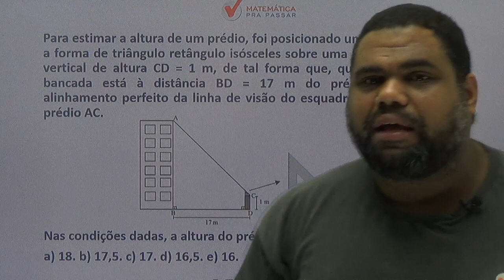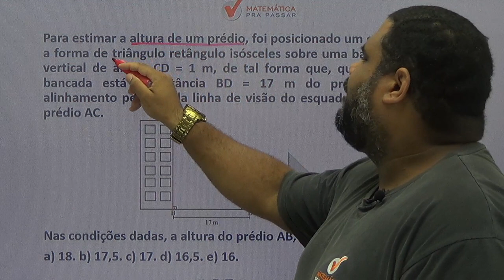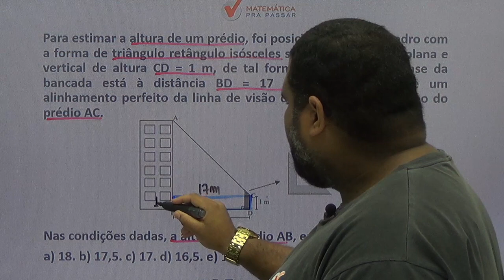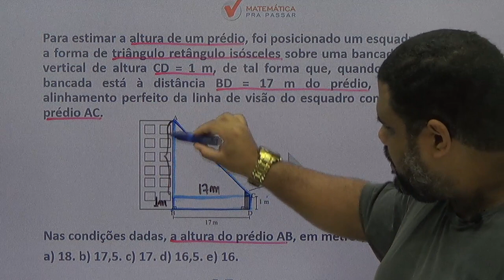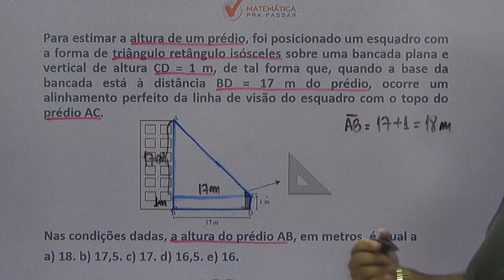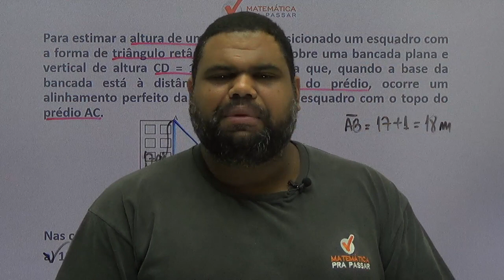CONCURSO PM SP: APRENDA DE FORMA RÁPIDA E SIMPLES TEOREMA DE PITÁGORAS.[2019]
Mais um QUIZ chegando com o nosso professor, MARCÃO, ensinando uma SUPER DICA para você aprender ,TEOREMA DE PITÁGORAS ,com o MÉTODO MPP, nunca mais errar e transformar a história da sua vida realizando seu sonho de ser POLICIAL MILITAR DO ESTADO DE SÃO PAULO.